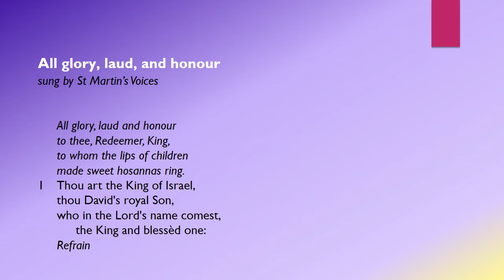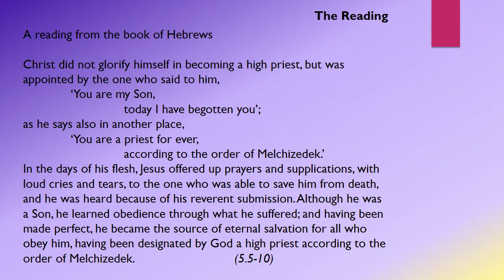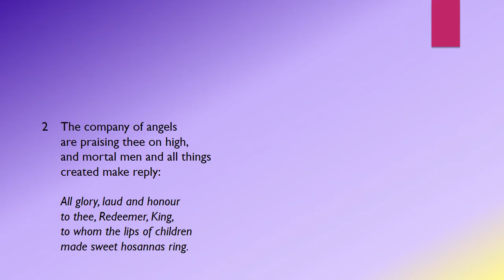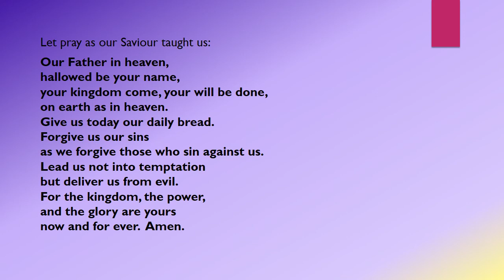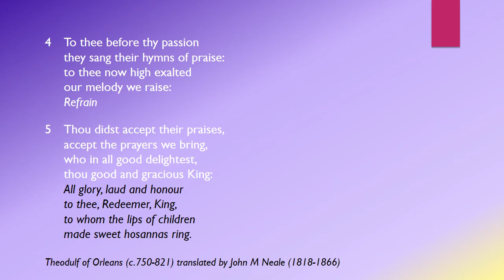5th Sunday in Lent non eucharistic abridged